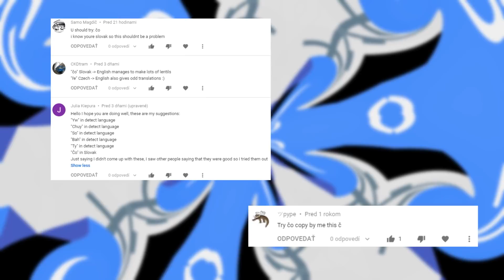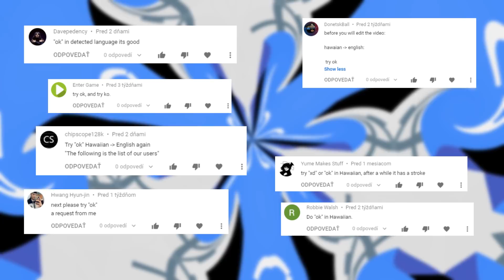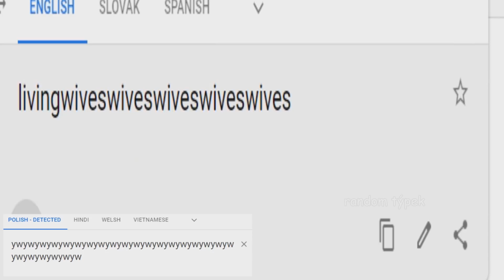I Lost 100 Million Brain Cells While Making This Video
lentils

I agree that ads can be annoying, but allowing ads to appear while watching videos is one of the best ways to support me (and other YT creators you watch as well), and it doesn't cost you anything. Over 60% of my viewers are blocking the ads these days.. so please consider turning off your adblocker (if you use one). Thank you.

0:00 Intro
0:08 Translating: shi
0:24 Translating: čo
0:48 Translating: pá
1:15 Translating: ok
1:42 Translating: owo
1:54 Translating: yw
2:19 End screen